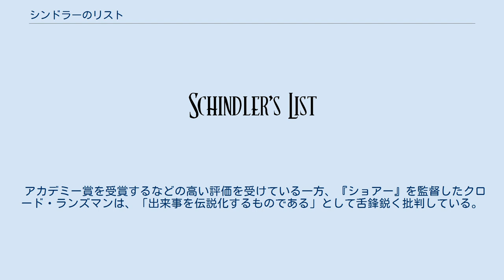シンドラーのリスト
アンブリン・エンターテインメントの作品
『シンドラーのリスト』（英: Schindler's List）は、スティーヴン・スピルバーグ監督による1993年のアメリカ映画。
日本での公開は1994年2月。
配給はUIP。
 第二次世界大戦時にドイツによるユダヤ人の組織的大量虐殺（ホロコースト）が東欧のドイツ占領地で進む中、ドイツ人実業家オスカー・シンドラーが1100人以上ものポーランド系ユダヤ人を自身が経営する軍需工場に必要な生産力だという名目で絶滅収容所送りを阻止し、その命を救った実話を描く。
ホロコーストに関する映画の代表的作品として知られる。
 1939年9月、ドイツ軍によりポーランドが占領され、ポーランドの都市クラクフもドイツ軍の占領下に置かれた。
ユダヤ人を激しく蔑視するナチス党政権下のドイツ軍はクラクフ在住のユダヤ人に移住を強制し、彼らをクラクフ・ゲットーの中へ追放していた。
 そんな中、ナチス党の党員でもあるドイツ人実業家オスカー・シンドラー（リーアム・ニーソン）が、クラクフの町へやってきた。
彼は戦争を利用してひと儲けすることを目論み、潰れた工場を買い取って琺瑯（ホーロー）容器工場を開設。
有能なユダヤ人会計士イザック・シュターン（ベン・キングズレー）に工場の経営を任せ、「安価な労働力」としてゲットーのユダヤ人を雇い入れ、また持ち前の社交性でSSの将校に取り入って自らの事業を拡大させていった。
 しかしやがて冷酷なSS将校アーモン・ゲート少尉（レイフ・ファインズ）がクラクフ・プワシュフ強制収容所の所長としてクラクフに赴任して来る。
ゲートとその部下のSS隊員達は、ゲットーや収容所でユダヤ人を次々と殺戮していく。
シュターン初め、シンドラーの工場で働くユダヤ人たちにも危機が迫る中、金儲けにしか関心がなかったシンドラーの心境に変化が生じていく。
そして彼はあるリストの作成を決意する。
 ※括弧内は日本語吹替声優（数名の役は拘りのあったスピルバーグ本人により選定された。） 日本語版 監督候補にはビリー・ワイルダー、マーティン・スコセッシ、ロマン・ポランスキーなどが挙がっていた。
結局ユニバーサル側が提示した「『ジュラシック・パーク』の監督もやる」条件を受け入れスピルバーグが監督となった。
1982年に原作の映画化権を手に入れたスピルバーグは、その後10年近く構想を練り企画を温めた後、この映画の制作に着手したという（スピルバーグ自身もユダヤ系アメリカ人である）。
なお、スピルバーグは「血に染まった金は貰えない」として、監督料の受け取りを拒否している。
 ラストシーンを除けば、ほぼ全編に渡りモノクロ作品である。
これはスティーヴン・スピルバーグ監督の「戦争を記録したフィルムはモノクロだからその方が説得力があるだろう」という考えによるものである。
ただし、パートカラーが採用され、赤い服の女の子（シンドラーに心理的影響を与える）、蝋燭の赤い炎などが登場する。
赤い服の女の子のシーンだが、このシーンでシンドラーは「何故あんな目立つ格好をしているのか？ドイツ兵も何故すぐに捕らえないのか？」という疑問を抱いているが、この時点ではホロコーストの事実は既に日常的なものとなっており、女の子の服の色ほど明らかなことだったためとスピルバーグは語っている。
それまで濃い色調がメインという点を除けば特有の映像スタイルを持たず様々な撮影監督と映画を作って来たスピルバーグだが、本作以降ポーランド出身のヤヌス・カミンスキーとの連携によって作品のルックスが劇的な変貌を遂げた（本作では手持ちカメラを用いてドキュメンタリー風の撮影法を多用）。
 『ジュラシック・パーク』の制作費6300万ドルに対し、本作は2500万ドルと潤沢とは言い難い額であった。
小道具や古着が現地調達され出演料の高いスターは起用されず、出演者の多くも現地でキャスティングされた。
撮影カメラもパナビジョンに比べレンタル料の安いアリフレックスが使われ、基本的に撮り直しをしない方針で進められたが、完成版は3時間15分とスピルバーグ監督作品では最長の尺となった。
 『ジュラシック・パーク』などと同様ライブアクションのパートはスタンダード・サイズで撮影されており、テレビ放映やテレビサ...